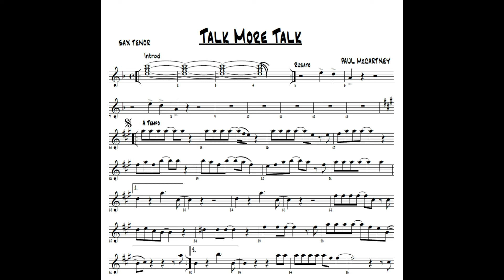TALK More Talk {PAUL McCARTNEY}PARTITURA {DEMO} SAX TENOR E SHEET MUSIC TENORSAX